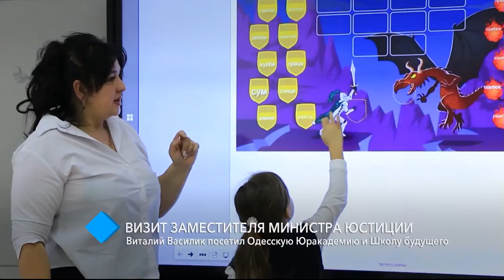Визит заместителя Министра юстиции: Виталий Василик посетил Одесскую Юракадемию и Школу будущего